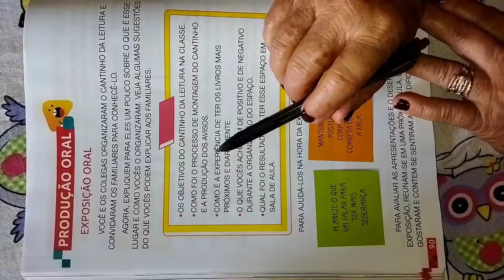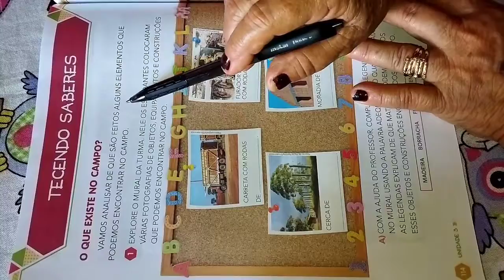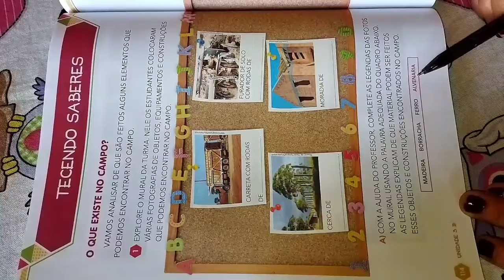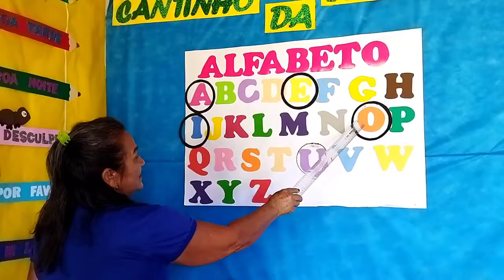Aula 1 mês de Setembro